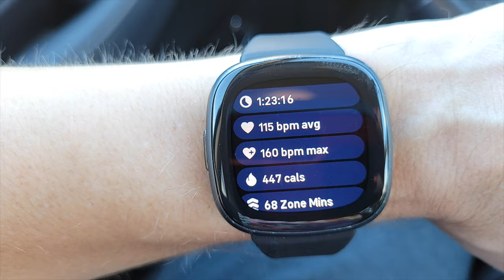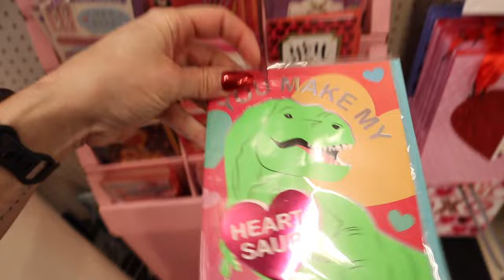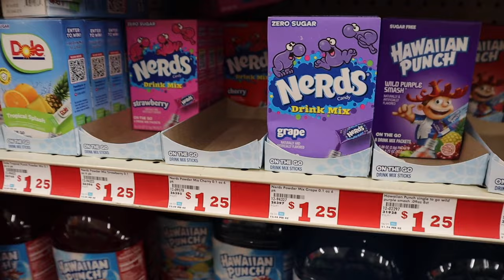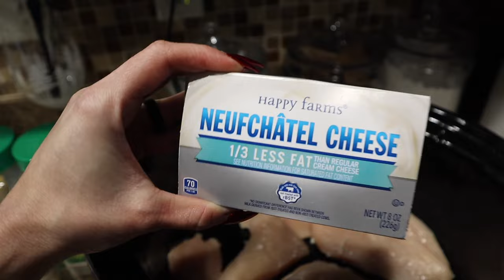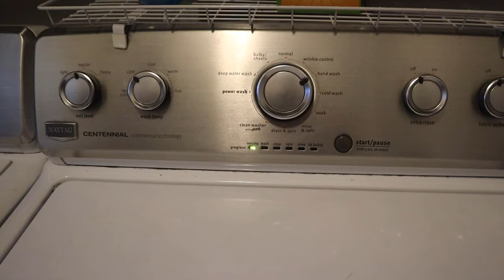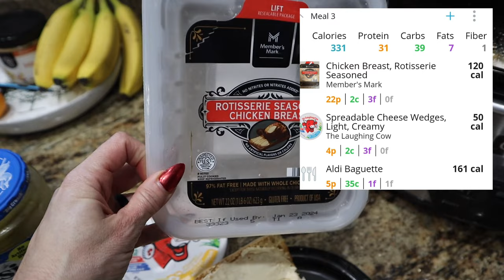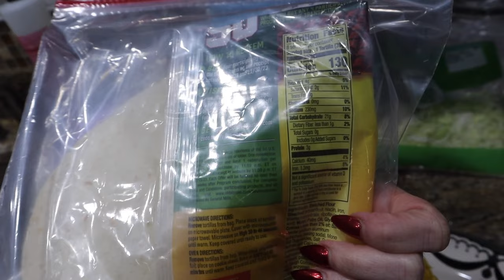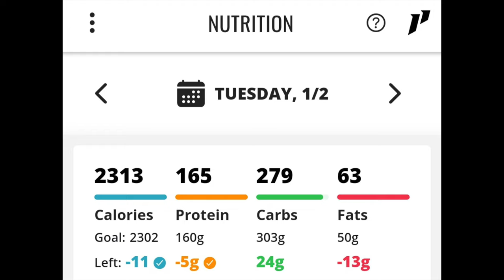FIT MOM VLOG: Body Dysmorphia😫Family Dollar Run & Crack Chicken Recipe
No Drip Wrist Bands:

La Roche-Posay Moisturizer:

Vaseline Rosy Lips:

Air Fryer Used:

2.5 lb clip on plates:

Halter Style Bras:

PEScience Pre-Workout & Protein Powder
Use NBURGESS to Save!

Built Bar: Use NBURGESS to SAVE! (New Flavors Available NOW)

Direct Link to the MFF Cookbook: NBURGGESS Saves 10%

Fitbit Versa 2 Watch: